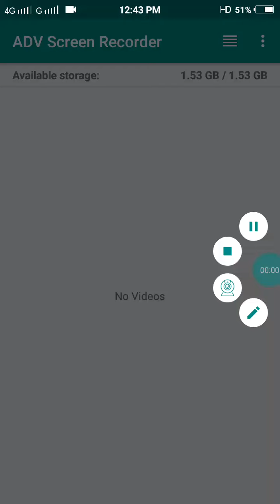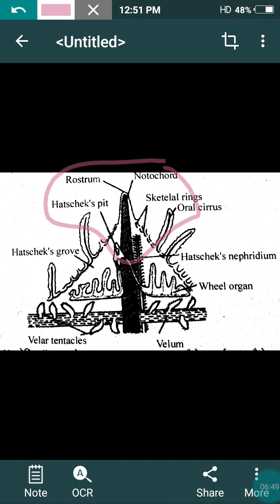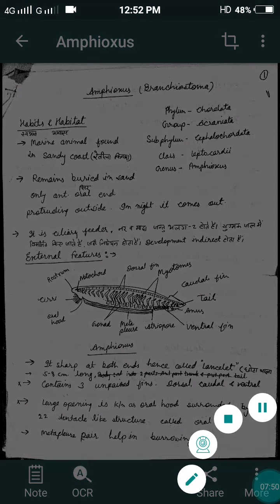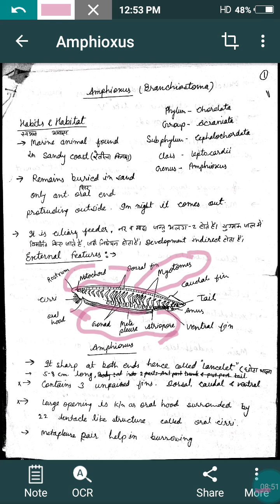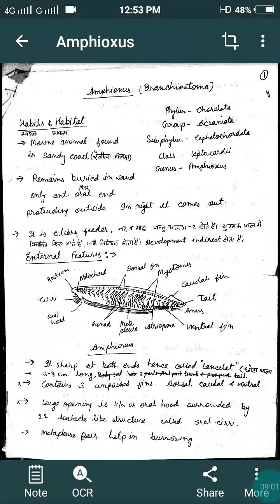AMPHIOXUS (B.Sc.-III) By Dr. Chandra Prabha (Zoology)